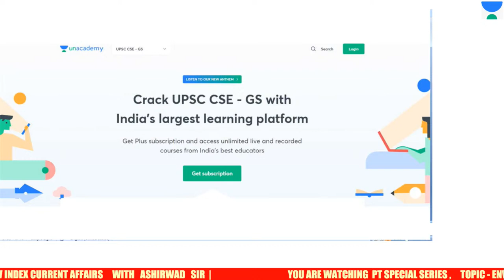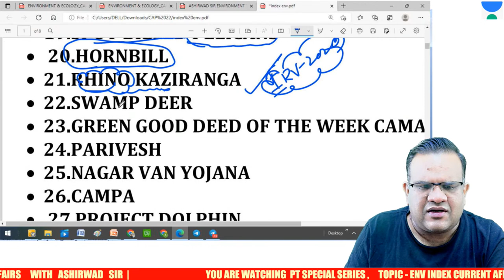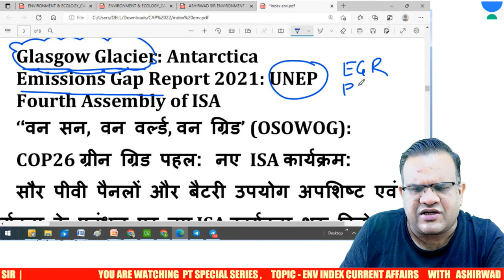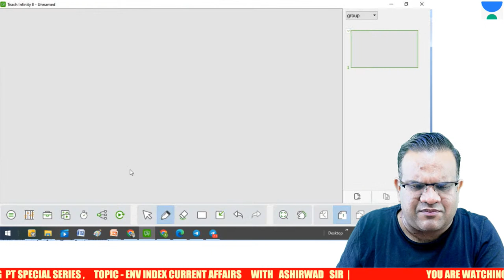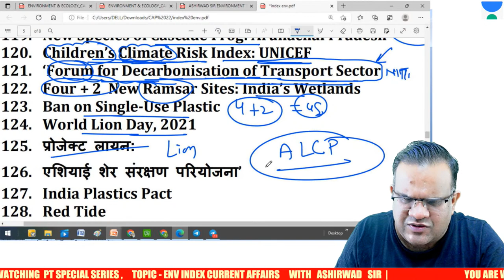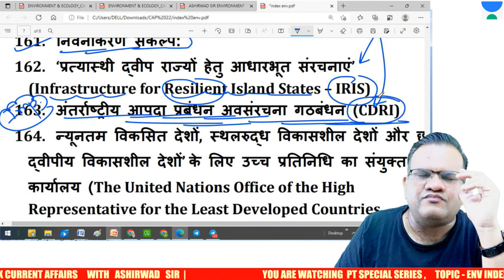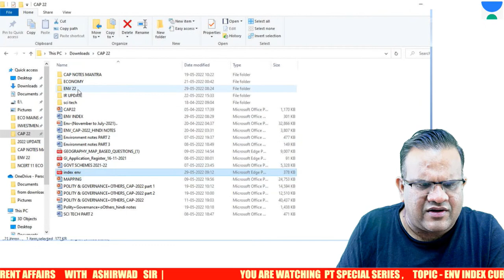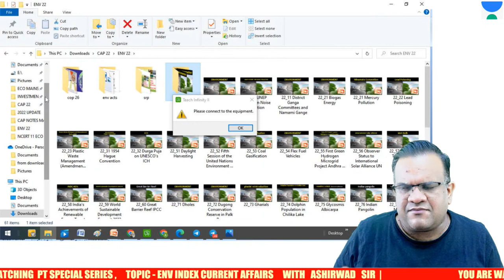Final Frontier Series | Important Topic of Environment | Ashirwad Sir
📝 In this session, Ashirwad Singhal will be teaching Final Frontier Series | Important Topic of Environment for UPSC CSE 2022/2023 Aspirants.

Call Ashirwad Sir on 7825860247 and take your UPSC CSE Preparations to the next level.

📝 9:00 AM: The Hindu Editorial Analysis for IAS by Ashirwad Sir

Unacademy Learner App Benefits:
1. Learn from your favorite Educator
2. Dedicated DOUBT sessions
3. One Subscription, Unlimited Access
4. Real time interaction with Educators
5. You can ask doubts in live class
6. Limited students
7. Download the videos & watch offline

Get the UPSC CSE- GS Iconic Advantage:
1. Personal Coach
2. Study Planner & Bi-weekly Reviews
3. Dedicated Doubt Clearing Space
4. Personalized Test Analysis
5. Study Booster Sessions
6. Preparatory Study Material
7. All the Unacademy Subscription Benefits